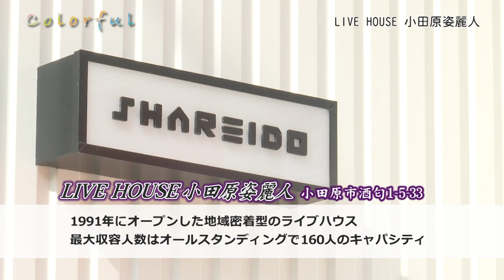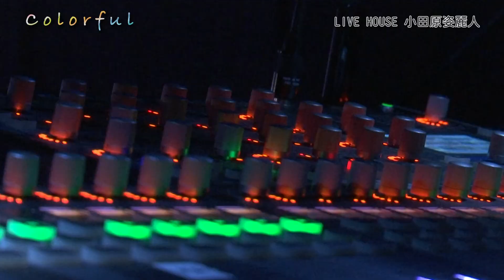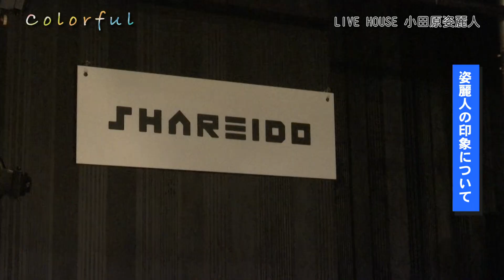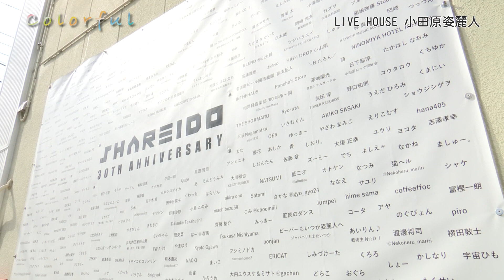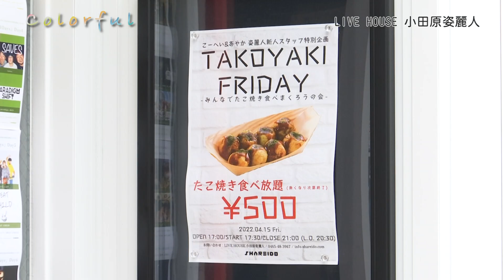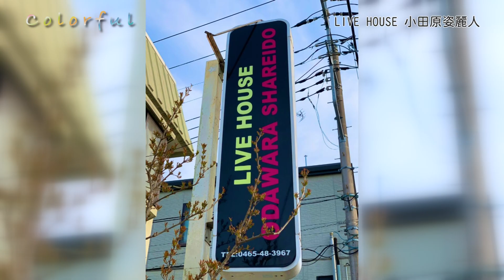colorful Vol.11 LIVEHOUSE 小田原姿麗人【神奈川県小田原市】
小田原の自然、歴史、産業など多彩な資源を活用しながら、新しい事業や活動をする人を紹介する番組「colorful」。
今回は、「LIVEHOUSE 小田原姿麗人」を紹介します！